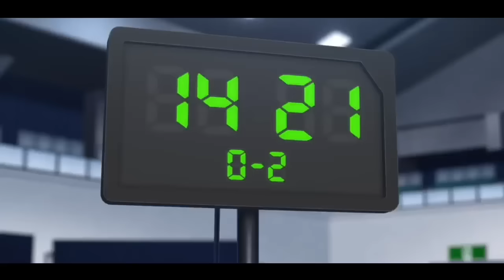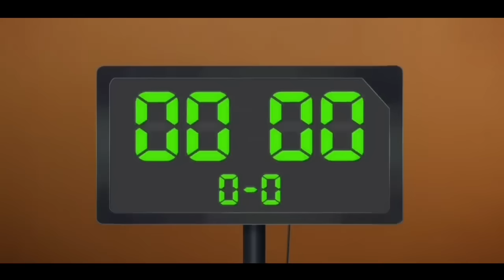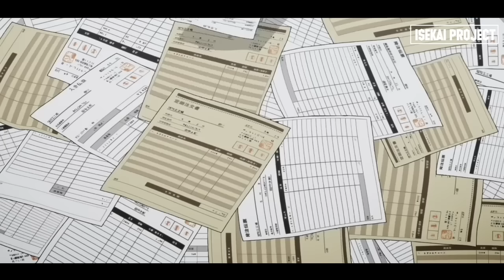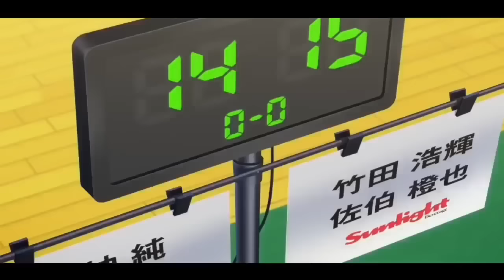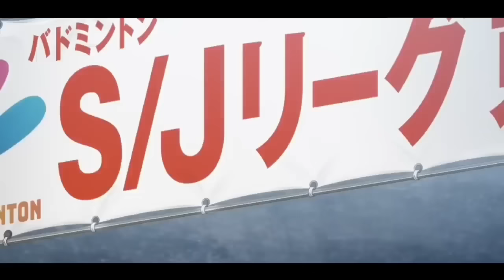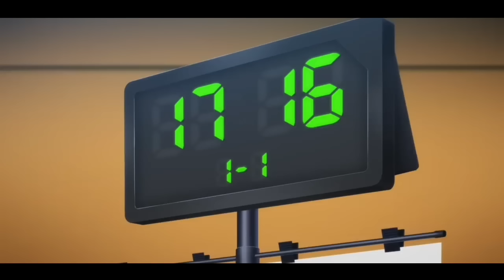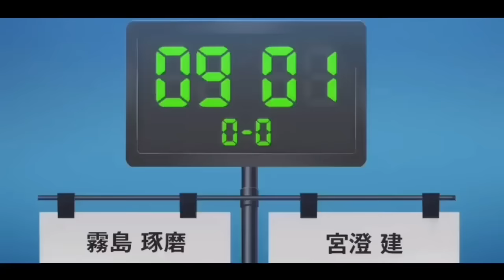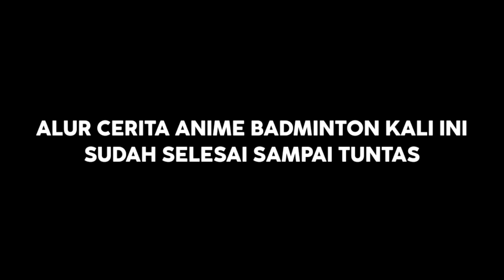Taufik Hidayat Nyungkem Melihat Perminannya - Alur cerita anime badminton Overpower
Berkisah tentang seorang pemain jenius yang seakan kehilangan bakatnya setelah trauma mendalam yg menimpa dirinya. Ia yang saat ini gagal meniti karir di tim ternama malah hari tergabung dalam tim paling lemah olah raga badminton.
Judul Anime : Salaryman Club
Jumlah Episode : 12 Episode